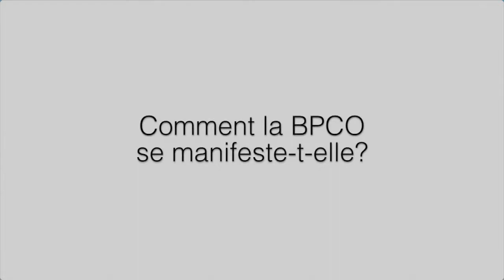Qu'est ce que la BPCO ?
La BPCO touche plus de 400'000 personnes en Suisse. Cette maladie pulmonaire est caractérisée par une obstruction permanente des bronches. Dans deux tiers des cas, elle est liée à une consommation de tabac mais elle peut également être causée par la pollution de l'air.
Explications du Prof. Pierre-Olivier Bridevaux, Chef du service de pneumologie, Centre hospitalier du Valais Romand, Hôpital du Valais.